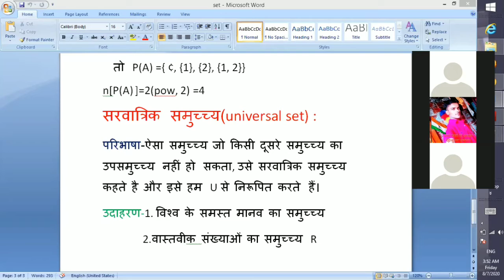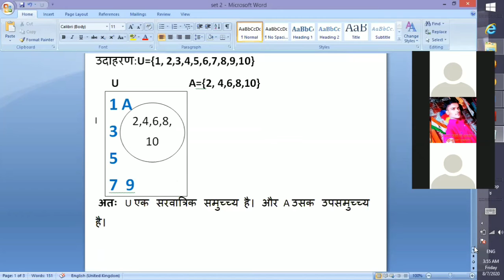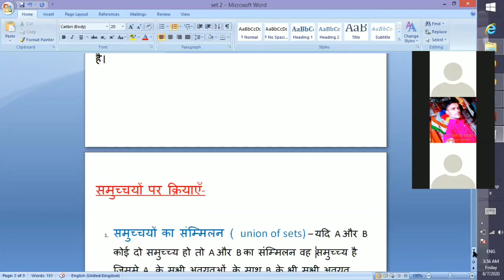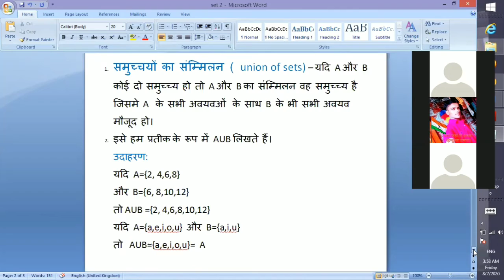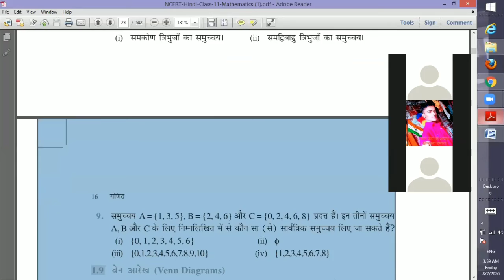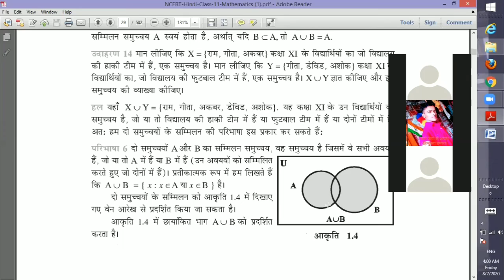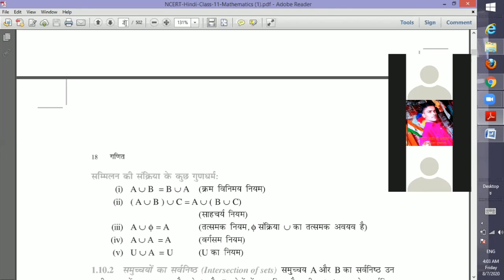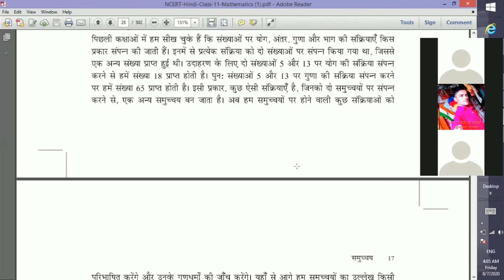Maths for I.Sc (1st year)__Sets & Functions(CBSE/BSEB) By:-Amit Sir(Class-4)||gcn4english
This live class is a recording video for 11th (CBSE/STATE BOARD). The live stream is going on zoom app by Amit Sir.

The live class is going on zoom app for State board or CBSE std. for 6th -12th.